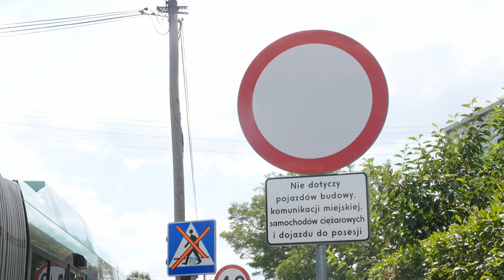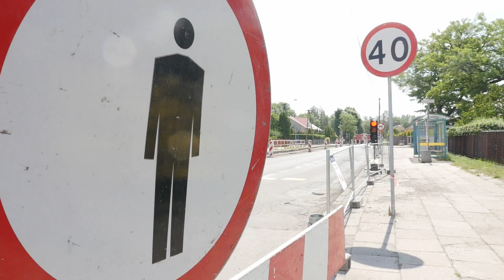"Jestem bezradny, zostaje bez pracy" - właściciel sklepu nt. remontu ul. Katowickiej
Przebudowa ulicy Katowickiej rozpoczęła się 20 czerwca, co spowodowało zmianę organizacji ruchu na wahadłowy.
Przy okazji postawiono znak B1 bezwzględnego zakazu ruchu w obu kierunkach z kilkoma wyjątkami. Te wyjątki nie obejmują jednak klientów okolicznych przedsiębiorców. Dla właściciela sklepu to jest sytuacja wyjątkowo ciężka, gdyż praktycznie stracił cały ruch w firmie.

Mieszkaniec Jaworzna, który prowadzi własną działalności przy przebudowywanej właśnie ulicy Katowickiej rozumie, że remont drogi jest konieczny i popiera tę inwestycję, tyle tylko, że postawienie znaków B1, po obu stronach drogi, mówiących o absolutnym zakazie poruszania się w obydwie strony, dobija jego działalność. Jeżeli któryś z klientów chciałby przyjechać do jego sklepu, aby zrobić zakupy, to zmuszony jest złamać prawo. Co gorsza, handluje on produktami o krótkiej dacie ważności, które się szybko psują jak owoce i warzywa.

Całą sytuacją jest niewątpliwie bardzo sfrustrowany, gdyż remont ma trwać rok, a jego biznes może takiej przerwy nie przetrwać. Nie tylko jemu postawiony znak odebrał klientów, według właściciela inni przedsiębiorcy na tej ulicy także zauważyli spadek liczby osób zainteresowanych ich usługami.

JESTEM BEZRADNY, ZOSTAJE BEZ PRACY - MÓWI WŁAŚCICIEL SKLEPU PRZY UL. KATOWICKIEJ, KTÓRY STRACIŁ KLIENTÓW

Próbował już interweniować w tej sprawie w urzędzie miasta. Jak sam mówi — dzwonił dwukrotnie, ale został zignorowany. Od urzędników oczekuje tylko jednego, że tablica pod znakiem mówiąca o wyjątkach, które nie muszą się do niego stosować, będzie także zawierała informację mówiącą, że znak nie dotyczy dojazdu do sklepów i usługodawców. Obecnie znaki nie dotyczą pojazdów budowy, komunikacji miejskiej, samochodów ciężarowych oraz osób dojeżdżających do posesji.

Czy uda się zmienić tablice z wyjątkami na taką, która uwzględni klientów i czy taka zmiana sprawi, że wspomniani klienci będą dzięki temu na nowo robić zakupu w sklepie? Tego pewni być nie możemy, ale liczymy, że uda się jedno, jak i drugie.